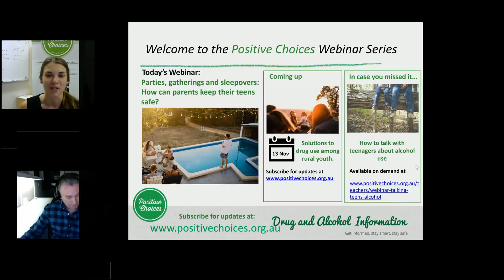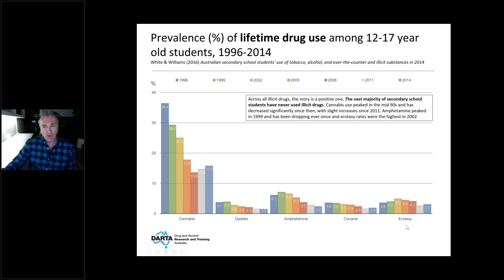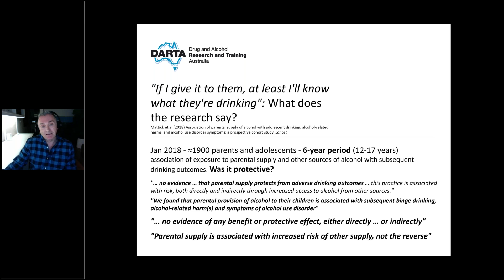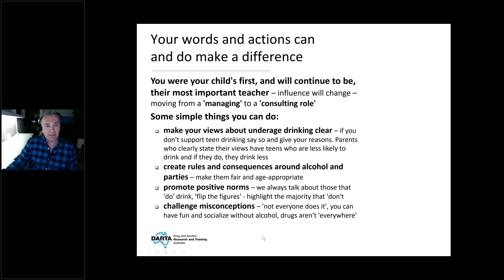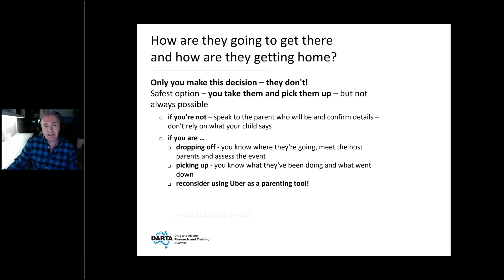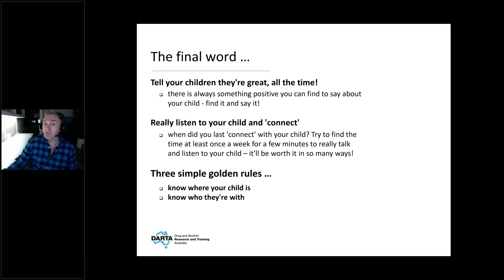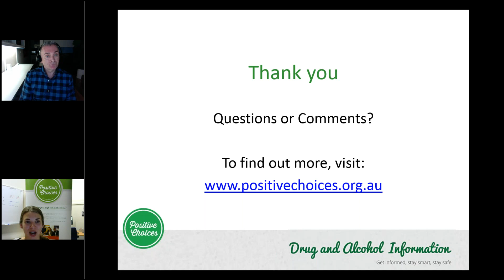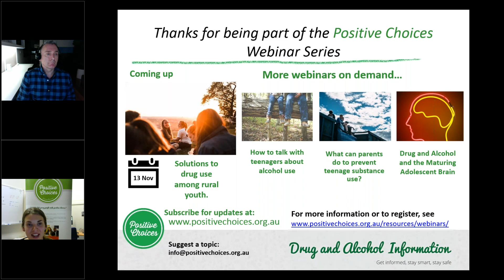Parties, gatherings and sleepovers: How can parents keep their teens safe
This webinar is for parents and guardians of teenagers who are looking for strategies to help keep their child safe at parties.

Teenage parties provide young people with valuable opportunities to develop a range of social skills that they need to relate effectively with their peers. As they get older alcohol is more likely to become a part of these social gatherings and, unfortunately, things can go wrong.

This presentation will examine what we know about school-based young people and alcohol use and its use at parties. It will also provide practical strategies and simple tips for parents considering allowing their teen to attend such events to help ensure they are as safe as possible.

This webinar will provide:
- information about teenage parties and the involvement of alcohol, and
- practical strategies and advice for parents to make sure their child is as safe as possible when attending a party.